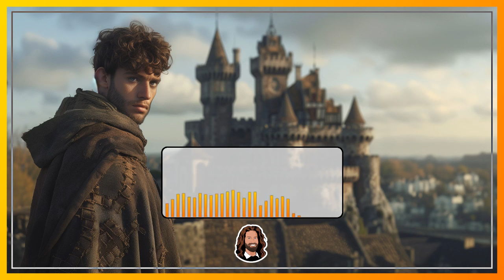Hörbuch Märchen zum Einschlafen für Erwachsene "Hans, der Grafensohn, und die schwarze Prinzessin"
Erhole dich vom Alltag und lasse dich von diesem Märchen Hörbuch in die Welt der Entspannung führen.

Erlebe mit diesem Hörbuch-Märchen eine besondere Zeit am Abend und lasse dich auf eine Reise in die Welt der Fantasie begleiten - genieße eine magische Auszeit vor dem Schlafengehen.

Und für deine wohltuende Schlafroutine:

Schlafmaske für erholsamen Schlaf*
Lavendelkissenspray für angenehmes Einschlafen*

*Amazon Partnerlinks - Beim Einkauf über den Link erhalte ich eine Provision